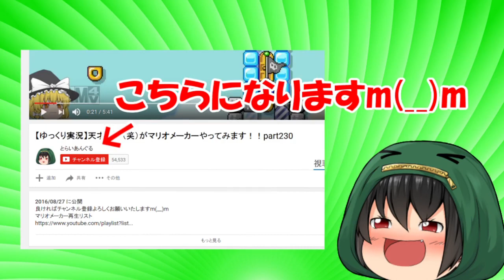【ゆっくり茶番劇】霊夢と魔理沙の子供！？それとも合体！？ 二人のそっくりなゆっくりキャラ登場!!part50【とらいあんぐる】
今回でいよいよ最終回目前！！
そしてなんと衝撃の展開が!!
今までお世話になりましたm(__)m